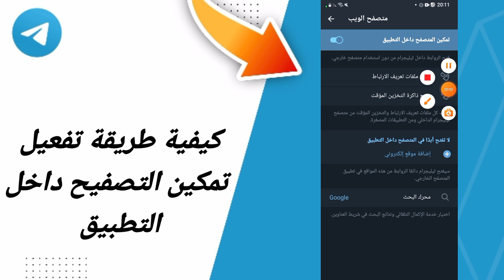كيفية طريقة تفعيل تمكين التصفيح داخل التطبيق في تطبيق تيليجرام التلجرام Telegram